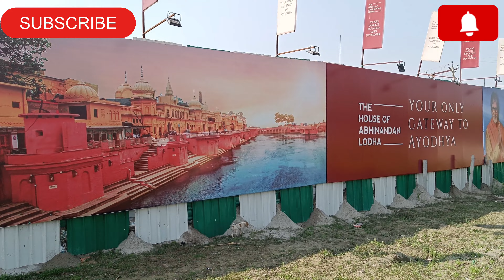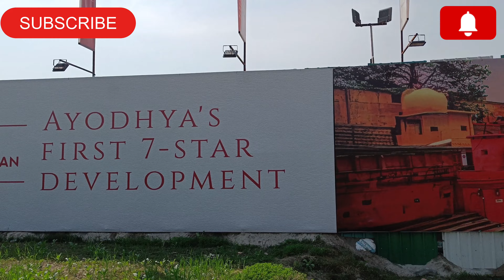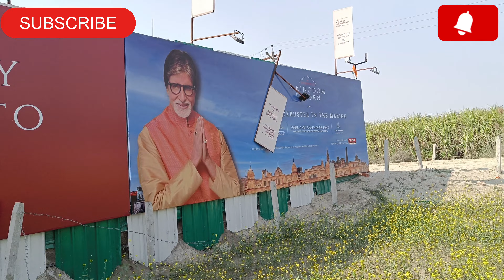new ayodhya development new city in ayodhya dham | new construction update ayodhya | ayodhya vlogs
ram path marg construction update | ayodhya ram mandir ram mandir construction update | ayodhya vlog

new ayodhya development new city in ayodhya dham | new construction update ayodhya | ayodhya vlog

ayodhya tent City | ram mandir construction update | ram mandir ayodhya | tent house ayodhya

अयोध्या टेंट सिटी development Ayodhya update | Ayodhya Ram mandir | ram mandir construction update

Ram mandir | राम मंदिर निर्माण | ayodhya new project | ram mandir construction update

अयोध्या कैंट रेलवे स्टेशन | railway station Ayodhya | Ayodhya development new update | ram mandir

ayodhya development | फतेहगंज कसाबबाड़ा के पास तोड़ा गया मस्जिद | new update ayodhya | Ayodhya new

अयोध्या में आया क्रूज सेवा | 300 रूपये में घूमें पूरा अयोध्या | राम मंदिर निर्माण | ayodhya update

राम मंदिर निर्माण कार्यशाला | ram mandir construction update | ayodhya ram mandir construction 🚧🏗️

Ram mandir Marg | ram Mandir construction ayodhya | ayodhya development | ayodhya ram Mandir update

Ayodhya lata mangeshkar chauk | ram mandir construction | अयोध्या राम मंदिर निर्माण | naya Ghat

ayodhya railway station ayodhya |railway station construction update | Ayodhya new update

शालिग्राम शिला | ram mandir construction update | Ayodhya Ram mandir | Ayodhya construction update

Ram mandir ayodhya | Ayodhya Ram mandir construction | ram mandir Marg new project | ram path marg

construction ayodhya | Ayodhya new project update | multi complex  | ram mandir construction

ayodhya front river | guptarghat to Ayodhya | अयोध्या कंस्ट्रक्शन | डेवलमेंट अयोध्या | ram mandir

ayodhya guptarghat | ayodhya construction | ram mandir construction update | ram mandir ayodhya

अयोध्या फूड हब | ayodhya street food  | ayodhya ram mandir | ram mandir construction | ayodhya

बहू बेगम मकबरा | ayodhya | ayodhya ram mandir construction | ayodhya devlavmenet | ayodhya airport

विद्या कुण्ड अयोध्या | राम मंदिर निर्माण | ayodhya ram mandir | ayodhya construction update |

मणि पर्वत अयोध्या | झूलों में विराजे प्रभु राम और माता जानकी | सावन झूला मेला | ayodhya update

my village town | village vloge |  vloge | ayodhya | gaow ka vloge | mera gaow अयोध्या राम मंदिर

ayodhya construction new update | 14 kosi parikrama marg | ayodhya ram Mandir construction |

ayodhya devlavmenet | ayodhya construction | ram mandir Marg construction | ayodhya ram path

श्री राम एयरपोर्ट  | airport construction | ayodhya airport | airport ayodhya |

ram path marg ayodhya | अयोध्या धाम | ayodhya construction | ayodhya new update | ram mandir

राम मंदिर कॉरिडोर  | ram path marg ayodhya | राम मंदिर कंस्ट्रक्शन | राम मंदिर न्यू अपडेट

ayodhya ram mandir राम मंदिर कार्यशाला | राम मंदिर कंट्रक्शन | राम मंदिर अयोध्या

अयोध्या रायबरेली रोड | ayodhya raybareli road construction | अयोध्या   कंस्ट्रक्शन अपडेट | ayodhya

ayodhya air port | अयोध्या एयरपोर्ट रोड | अयोध्या एयरपोर्ट | airport construction 🏗️🚧

14 कोसी परिक्रमा मार्ग चौड़ीकरण | 14 kosi parikrama marg ayodhya | 5 कोसी परिक्रमा

अयोध्या राम मंदिर मार्ग  | bhakti path road Ayodhya | अयोध्या हनुमानगढ़ी राम मंदिर कंस्ट्रक्शन रोड

अयोध्या | राम जन्मभूमि पथ | ram mandir Marg

ayodhya naya Ghat | ram ki paidi | Ayodhya । राम की नगरी अयोध्या | श्री राम मंदिर

अयोध्या न्यू रेलवे स्टेशन | Ayodhya railway station | Ayodhya new  railway station |

ayodhya contraction | ayodhya new update | अयोध्या अकबरपुर रोड

guptarghat ayodhya | maha rana pratap stechu | श्री राम जन्मभूमि | ayodhya

श्री राम मंदिर मार्ग अयोध्या |  श्री राम जन्मभूमि |ayodhya ram mandir | अयोध्या राम मंदिर मार्ग |

ayodhya ram mandir | new ayodhya| kanvriyon ka Mela

ayodhya guptarghat | new ayodhya| guptarghat

ayodhya ram mandir corridor update  |
ayodhya devlopment update
bhakti path update
ayodhya vlogger

ayodhya ram path road widening project update
ayodhya ram mandir ayodhya devlopment update

new project ayodhya
ram mandir construction 🏗️🚧 today